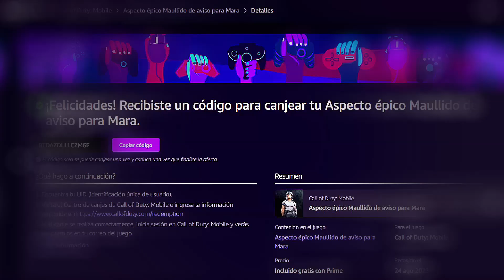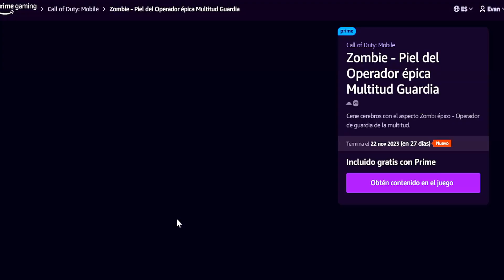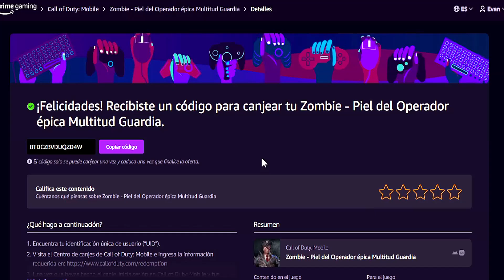CÓMO CONSEGUIR la SKIN del ZOMBIE - MOB GUARD de AMAZON PRIME? - Call of Duty Mobile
Otra vez Amazon Prime y Prime Gaming NOS SORPENDEN regalándonos una Skin que durante un tiempo fue bastante buscada por la gente, existe cierta fascinación por él como por las skins de Zombie en COD Mobile y ahora que viene Halloween esta es una oportunidad más que perfecta, aquí te enseño a CANJEAR EL CÓDIGO =)! 💙

CODM Prime Gaming